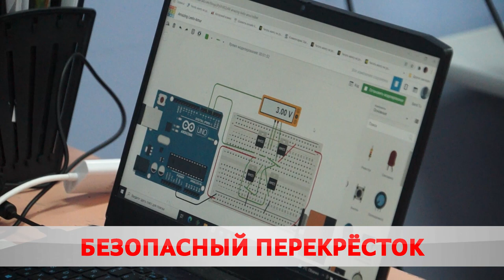Полезный гаджет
Идея учащихся центра допобразования детей и молодежи стала лучшей на областном туре республиканского инновационного проекта. Всего здесь представили 48 разработок.